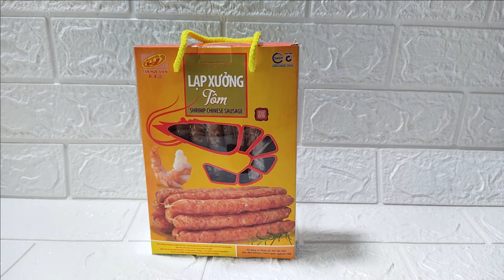Lạp Xưởng Tôm 500 Gram ( Hộp Giấy ) - Tân Huê Viên | shopthuan - 0906 756 502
Lạp Xưởng Tôm 500 Gram ( Hộp Giấy ) - Tân Huê Viên
Mua ngay tại :